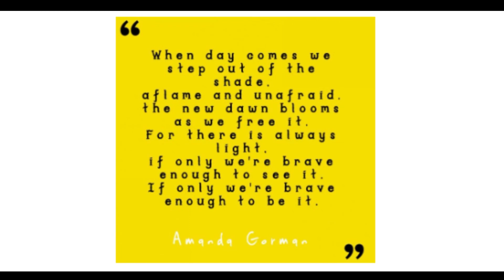FilipiNARS celebrates the African American History Month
WATCH: FilipiNARS celebrates the African American History Month with guests Lauren Edgar – President, Southern Nevada Black Nurses Association, Tracey Johnson-Glover – Vice President, SNBNA and Assistant Professor at Touro University and Terri Yates - Treasurer, SNBNA. Hosted by Doris Bauer.